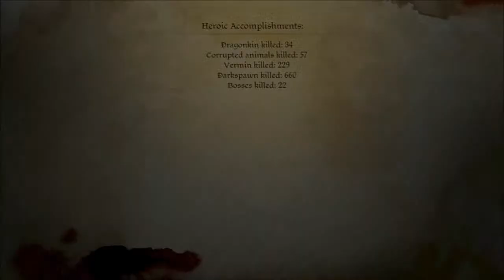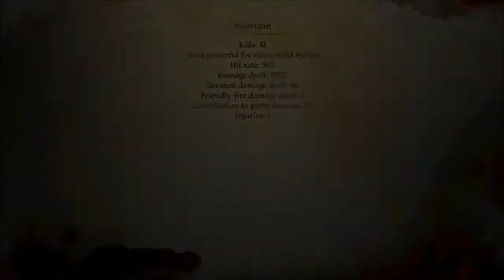Let's Play Dragon Age:Origins pt175 (Female Dwarf Commoner)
As Gilda and company continue to do side quests and work for the Crows, LittleBlackDragon shares her thoughts on the future regarding her Let's Plays. Be sure to give your suggestions and thoughts in the comments. In the meantime, there is still work to be done with our dwarven heroine.
Dragon Age Belongs to Bioware and EA.